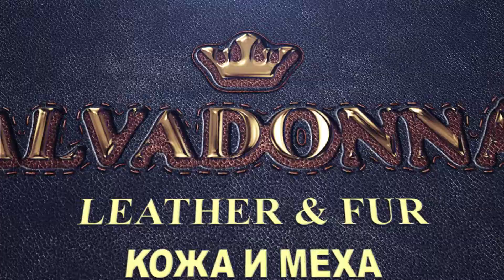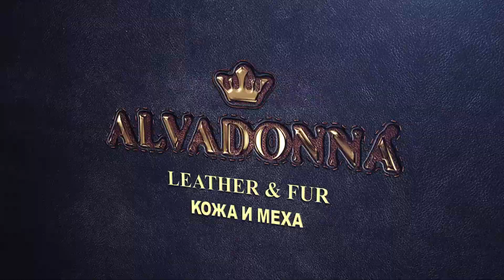Alvadonna Leather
Alvadonna Leather Tanıtım...